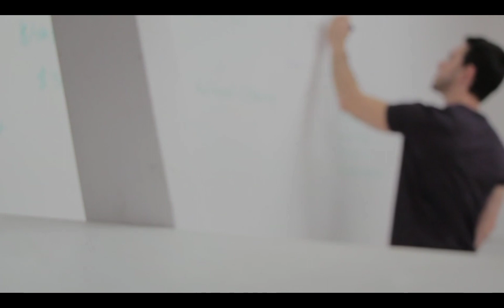6 intrasting ficts # informative facts and motivation videos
asalam alikum tanks for watching and  love you
 you sea in this youtube chanel facts and informative videos

love you